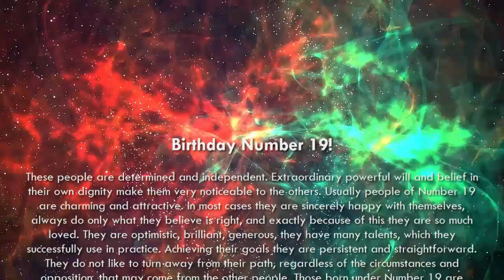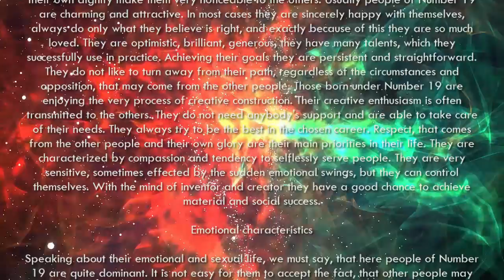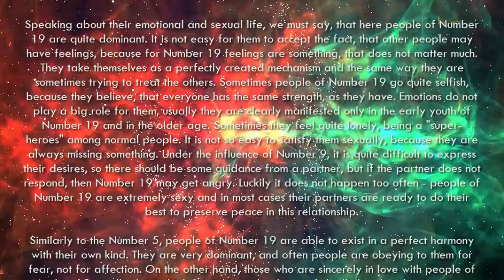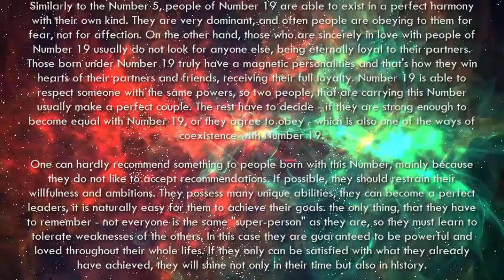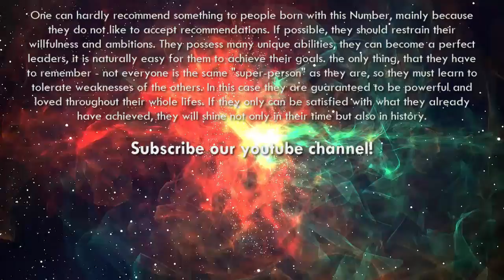⑲ Numerology Number 19. Secrets of your Birthday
0️⃣1️⃣2️⃣3️⃣4️⃣5️⃣6️⃣7️⃣8️⃣9️⃣
The Numerology Meaning of the Number 19. The Birth Day number 19 shows your natural abilities and challenges. In this video, you will learn what your date of birth says Number 19.